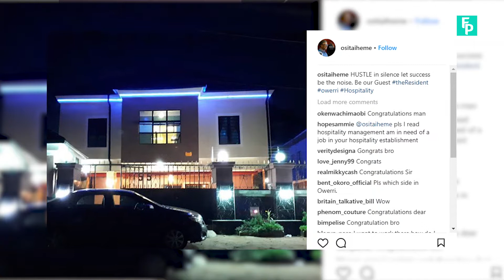FORDEFLASH on FordePro for Forde TV 2018 Week II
In this juicy edition of the FordeFlash, we bring you news and tips from prolific film maker Judith Audu, what she has in the works and what you should look out for with her as well as the achievements that Osita Iheme a.k.a PawPaw has been able to record and the tremendous break that Funke Akindele has set in the space of film, cinema, and literature.

Of course, not forgetting the song of the week "Nkeji Keke" by Rudeboy Psquare and the neew person in the movies, Davido.

In all, this is an interesting edition of FordeFlash.